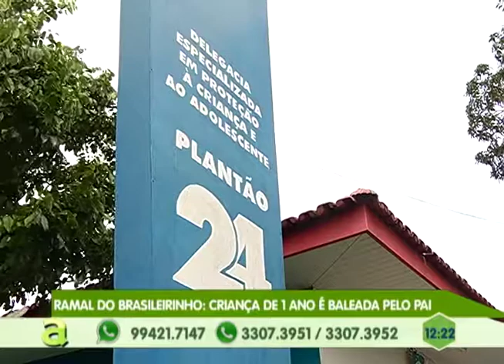Criança é baleada no braço pelo próprio pai no ramal do brasileirinho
05º BLOCO AGORA 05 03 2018 - Criança é baleada no braço pelo próprio pai no ramal do brasileirinho